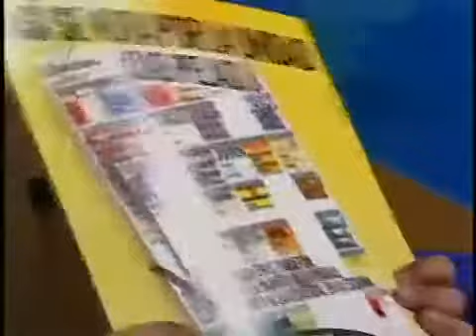Milagros Paz, candidata a la AN explica cómo votar